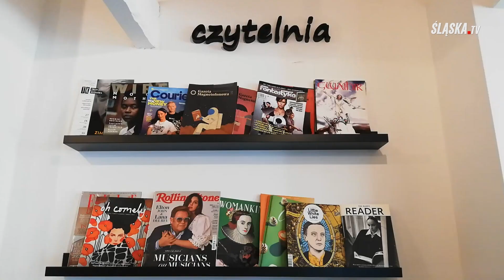Kulturalne klachy w Black Woolf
,,Kulturalne klachy" to comiesięczny przegląd wydarzeń kulturalnych. O nowościach książkowych, muzycznych, filmowych i wydarzeniach na Śląsku rozmawiają w Black Woolf goście z katowickich instytucji kulturalnych: Biblioteki Śląskiej, Ronda Sztuki i Instytucji Filmowej Silesia Film. Przygotowaliśmy zapowiedź relacji ze spotkania, posłuchajcie. Relacja wkrótce.